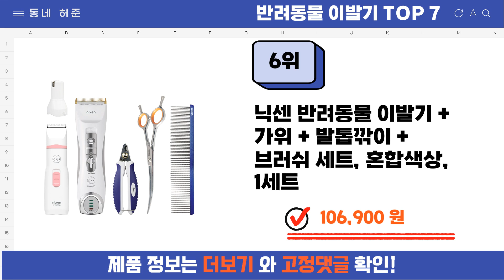요즘 인기 많은 반려동물 이발기 추천 TOP7 (가격,평점,비교)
요즘 가장 잘팔리는 반려동물 이발기 추천
 영상 속 반려동물 이발기 구매링크:

1위 : 바비온 네오리튬 전문가용 애완용 이발기 SBC-650
가격 : 36,900원

2위 : 홈플래닛 반려동물 이발기 HC-578
가격 : 22,890원

3위 : 바비온 강아지 고양이 3단 터보 이발기 클리퍼 SBC-8810, 화이트, 1개
가격 : 59,900원

4위 : UOOU 유오오유 5in1 애견 강아지 고양이 바리깡 클리퍼 이발기 미용기 진공미용기 고양이털 반려동물 청소기 1.5L대용량 HS-CW03, 화이트, 1개
가격 : 130,080원

5위 : 바비온 미니 생활방수 반려동물용 이발기 SBC-31
가격 : 17,900원

6위 : 닉센 반려동물 이발기 + 가위 + 발톱깎이 + 브러쉬 세트, 혼합색상, 1세트
가격 : 106,900원

7위 : 베라스 반려동물 멀티케어 4 in 1 ipx7 방수 이발기 VP-1004
가격 : 27,900원